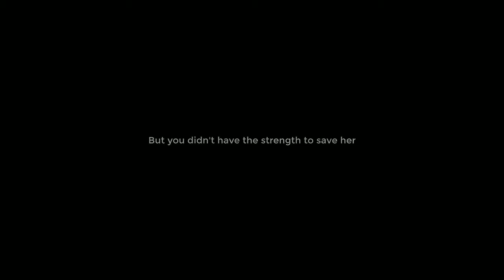Indie BR em 5 #178: Eternal Hope Prologue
Saiba mais sobre este indiegame brasileiro da Doublehit Games. Pedro Zambarda comenta.